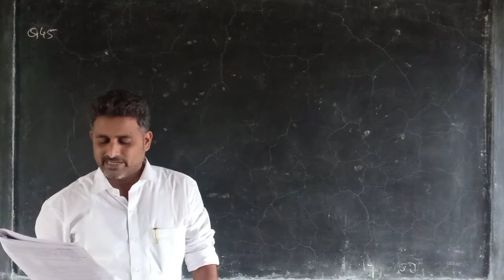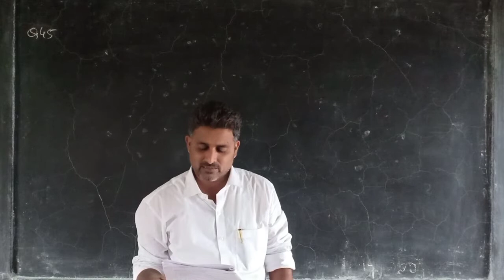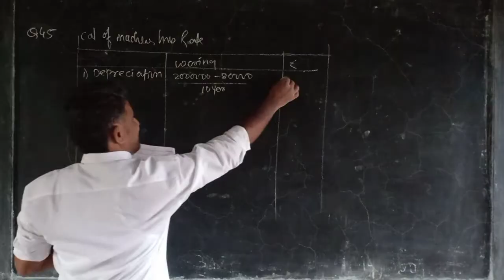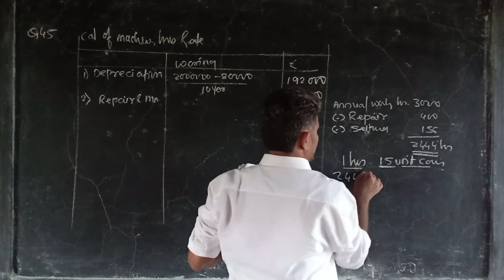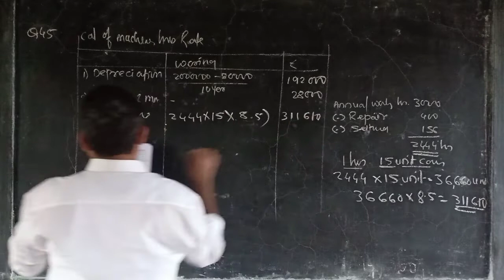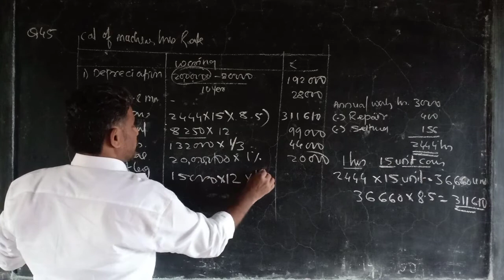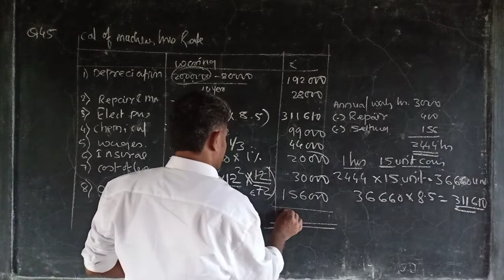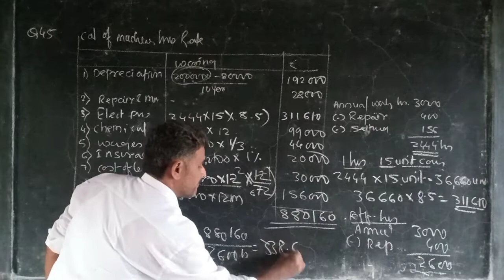CMA INTERMEDIATE-NOTES PROBLEM NO 45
Overhead